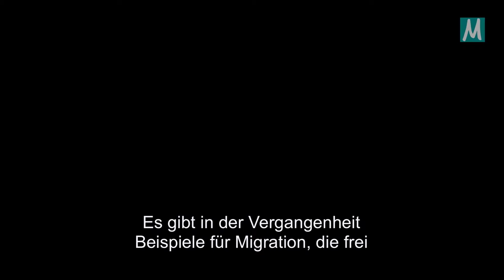Wie effektiv sind Grenzen wirklich?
Dieses Video erschien erstmals als Teil der Serie Migration 101 - mit Hein de Haas, produziert von Migration Matters e.V. Diese Serie ist eine Einführung in die Themen Migration, Einwanderung und Flüchtlinge und für Leute gedacht, die wissen wollen, was die Forschung zeigt bzw. nicht zeigt, wenn es um die derzeitigen und künftigen Wanderbewegungen von Menschen geht.

Im Migration 101 - mit Hein de Haas diskutiert Hein die Wechselwirkungen zwischen Einwanderung, Migration und Globalisierung, Arbeitsmärkten und Arbeitsplätzen, globaler Ungleichheit, Klimawandel, Entwicklung und internationalen Hilfsprogrammen. Außerdem gibt er Empfehlungen hinsichtlich politischer Maßnahmen und Denkanstöße für die Zukunftsplanung.

Hein de Haas ist ein renommierter Soziologe der Universität Amsterdam und Gründungsmitglied sowie ehemaliger Leiter des International Migration Institute der Oxford University. Er betreibt außerdem ein bekanntes Blog über Migration und ist Autor des vielgepriesenen Buches Age of Migration.

Du kannst hier den gesamten Kurs auf YouTube auf Deutsch ansehen oder unsere anderen Playlisten zu den folgenden Themen durchstöbern:

Du bist Mitglied, Leiter*in oder Partner*in einer gemeinnützigen Organisation und willst unsere Videos für Trainings- oder Ausbildungszwecke oder als interessantes Zusatzmaterial in Deinen Programmen benutzen? Wir möchten, dass unsere Videos von einem möglichst breiten Publikum gesehen und diskutiert werden. Daher freuen wir uns, interessierte Organisationen dabei zu unterstützen, sie bekannter zu machen. Wende Dich einfach an uns! Schreibe eine E-Mail an . Wir senden Dir dann die originalen Videodateien zu, damit Du unsere Medien überall abspielen und zeigen können. Außerdem erhältst Du Playlisten, die auf Deine individuellen Bedürfnisse zugeschnitten sind.

Weitere Informationen zu unseren aktuellen Partnern und darüber, wie Du einer werden kannst, findest Du